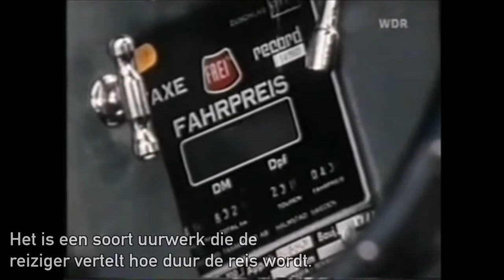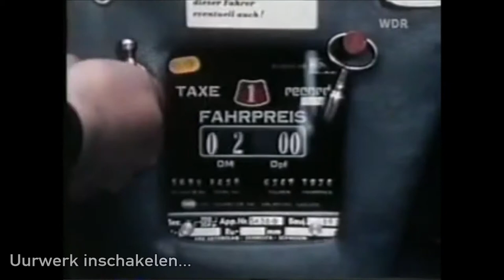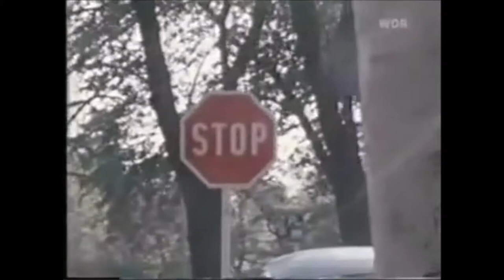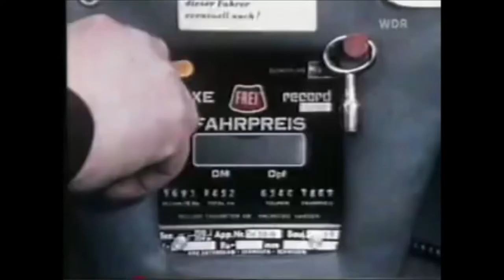Die Sendung Mit Der Maus - Taxifahrer (1972)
Die Sendung Mit Der Maus (in het Nederlands: De uitzending met de muis) is een Duits, educatief programma voor de jeugd. Op enkele punten is dit programma vergelijkbaar met Het Klokhuis van de NTR. In deze video is een fragment uit 1972 te zien over een werkdag van een taxichauffeur in het centrum van Keulen (Köln). Er worden bedragen in Duitse marken genoemd, in de ondertiteling zijn ze al omgerekend in euro's.

Dit fragment is een aanrader voor studenten die de Duitse Taal leren. Hiervoor is er Nederlandse ondertiteling aanwezig. Het sluit aan op het niveau A2 van het Europees Referentie Kader (ERK). Veel kijkplezier!